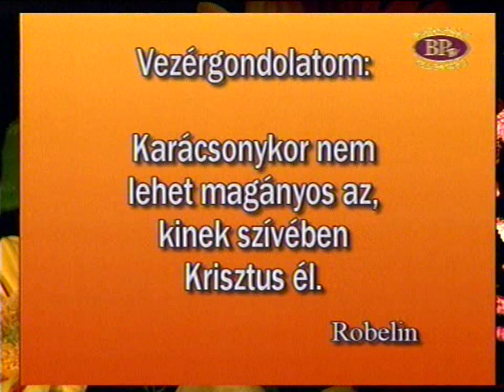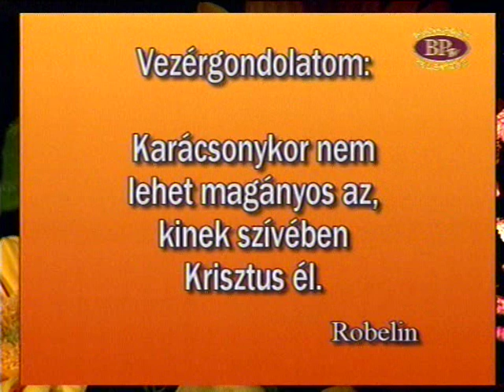051220_Tyütyögve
Karácsonyi jótanácsok a bptvn